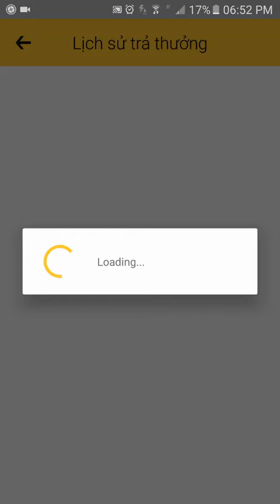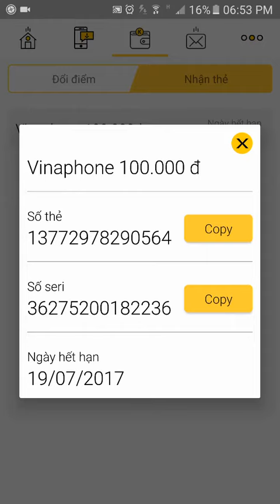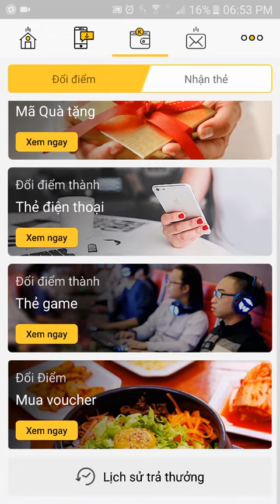Buồn vì Kola từ chối trả thẻ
Nay Admin đã gửi yêu cầu qua mail kola và đang đợi kết quả.